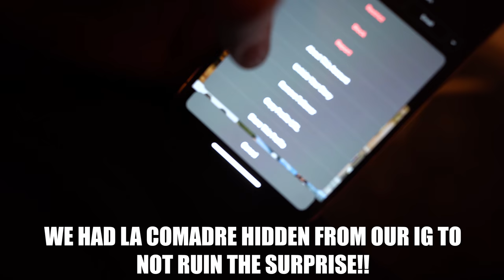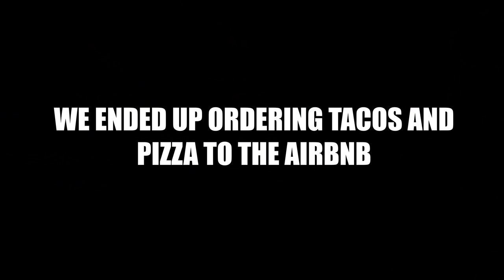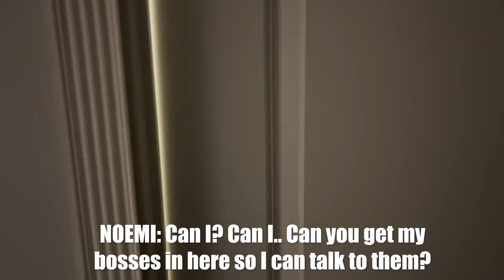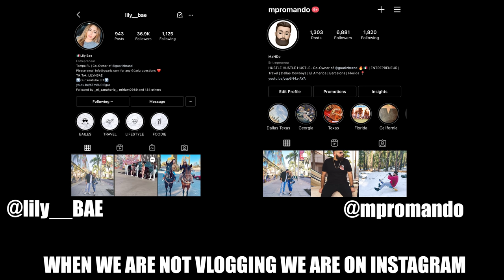IT WAS TOO LIT! Los Angeles PART 2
The surprise we did to the birthday girl was a total success! The party was amazing and the host were beyond nice and attentive, felt right at home! We had barbacoa estilo Sinaloa for the first time and it was UFFFFF, THE BEST! Watch the squad celebrate all night and still wake up for a photoshoot.

The next day was a super chill, recalentado day and movie night. Wait til you guys see the pranks we did! Too funny!!

Hope you guys enjoyed the part 2 in L.A vlog!!

LILYNBAE
GUARIZBRAND